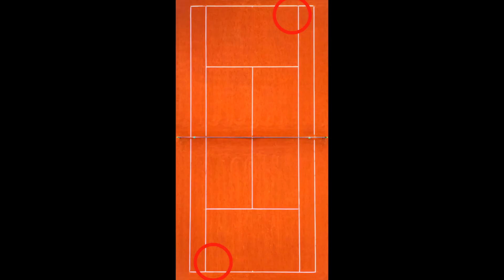100% 풀파워로 쳐봤습니다... [🎾#145]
제 채널은 '테니스 성장기'를 주제로한, 테니스 관련 다양한 컨텐츠를 공유하는 공간 입니다.

촬영: 아이폰 13 Pro / Sony FDR-X3000R
편집: Mac Pro / Final cut X